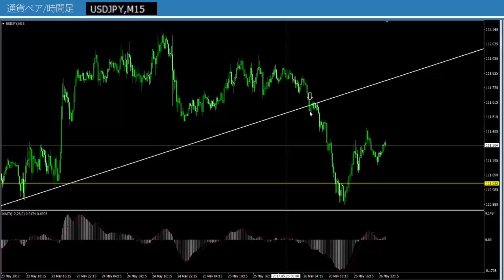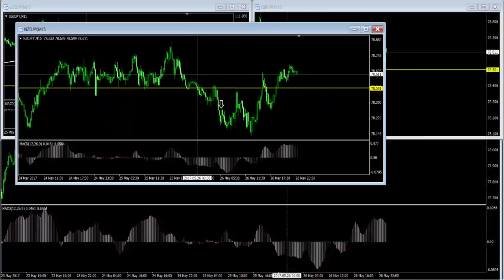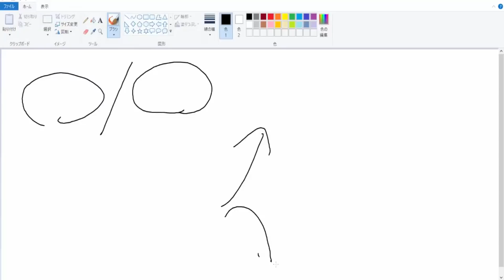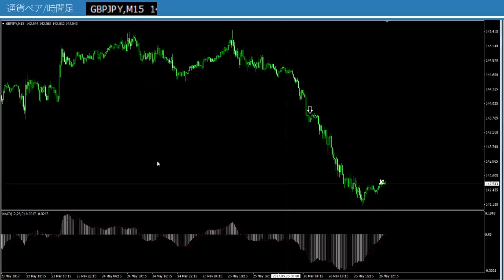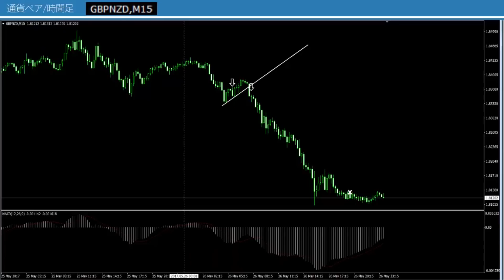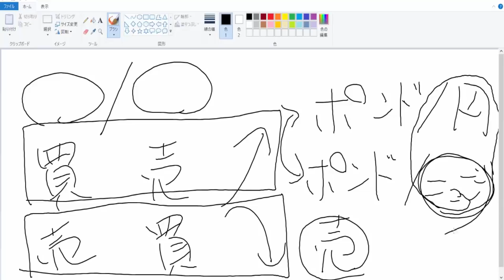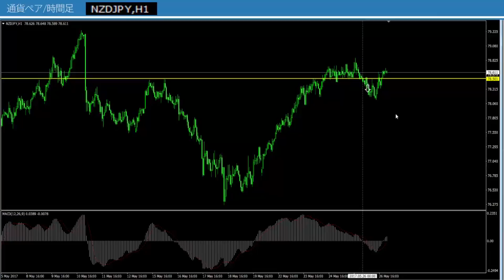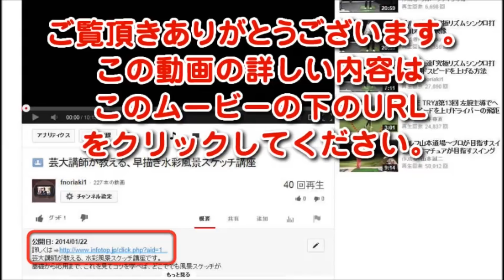これから相場が大きく動きやすい「一番強く買われている通貨」と「一番強く売られている」通貨ペアを探すことで安 定して大きく稼ぎ続ける未来予測ロジックを公開！「トレンド・ディスカバリーFX」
←関野式・未来予測ロジックを使うことで、圧倒的な利益、勝率を目指してトレードすることも可能となります。具体的な数値としては、勝率80−90％や月利100%。このレベルは誰もが目指せる数字ですし、このプロジェクトに参加する方には、ぜひ目指していただきたいレベルです。

月利100%を運用していけば、
毎月資産を倍にするペースで稼ぐこともできますし、その半分の月利50%でも、
複利で運用すれば元手10万円が2年も経たずに1億円になる計算です。

もちろん毎月が全て上手くわけではないと思いますが、
かなりのスピードで資産を増やすことが可能となります。

少ない資金からでも、一気に富を増やしていきたい方は、
ぜひこの未来予測ロジックを使って資産を増やしてくださいね。

「トレンド・ディスカバリーFX」の魅力について
トレンド・ディスカバリーFXは、

・FX初心者から年収3000万円を現実的に目指せる！（それ以上も十分目指せます）
・相場の未来を予測できる！
・シンプルな未来予測ロジックなので、誰もが気軽に使える！
・勝率80-90%も可能！
・高勝率だから、ストレスもほとんどなく安心して取り組める！
・1回のトレードで100pips，200pips、300pips超えも続々と！
・トレンドが発生するポイントが分かるから、安心してトレードできる！
・自由自在に稼ぐ場面を見つけ出すことができる！
・デイトレなので、基本的にその日のうちに完結する！
・相場に張り付く必要もなく、エントリー後はOCO注文でほったらかしも可！
・月利100％で、毎月資産を倍にするペースで増やすことも可能
・利益になる場面を見抜き、勝てる場面で勝負する効率的なトレード！
・徹底的なサポートで、FX初心者の方でも安心して学べる！
・全6回以上のオンラインセミナー付きで、リアルタイムな情報も公開！
・毎日のようにチャンスがあるので、好きな時に稼ぐことも可能！
・新しい収入の柱を作ることが可能！
・より安定し、自由な人生を手に入れる！
・FXの面白さ、学ぶ楽しさを実感することもできる！
・学べば、学ぶほどにスキルアップでき、それが利益につながる！
・損益比率1:2から1:5と、利益がかなり大きいので、どんどん資産を積み上がる！
・徹底した資金管理で、リスクを最大限に抑える！なので安心！
・好きなことを自由に楽しむライフスタイルも実現可能！

■このプロジェクトで学ぶのは、
これまでのFXの考え方とは大きく違ったものになります。

それが、チャンスを待つ必要はもうない、ということ。

FXで利益を上げるポイントは待つのではなく、
自分で見つけ出すことができます。

相場の環境認識を、きちんとやることで、
あなたはまるで「自由自在」にお金を生み出すポイントを
探り当てることができるんです。

多くのFXトレーダーさんにとって、
これは革命的な変化となるでしょう。

「いつでも稼げるんだ」と思えるようになれば、ストレスも減ります。

チャンスを逃しても、「またいつでも稼げるから今日は別にいいや」と、
精神的に安定した状態で、FXに取り組むことにつながります。

そうなると、ますますFXを楽しむこともでき、
それが良い結果を生む、という好循環をもたらしてもくれるでしょう。

こちらからお申込みいただくとここだけの特典があります。
こちらから特典付きで「トレンド・ディスカバリーFX」をご購入いただくことができます。

※他のページから購入されると特典を受け取ることはできませんのでご注意ください。

特典動画は以下になります。
関野氏による動画

特典（１）
「年間で1000万円以上の利益積み増しを目指すための
　具体的な決済タイミングの見極め方とは」

特典（２）
「FXで利益を上げ続けるためのもっとも効率のいい「勝率」を導き出すテクニック」

特典（３）
「利益のチャンスを爆発的に上げるプラスアルファで見るべき「ある通貨」を完全解説」

特典付きで「トレンド・ディスカバリーFX」をご購入

購入後の特典のダウンロード方法はこちら